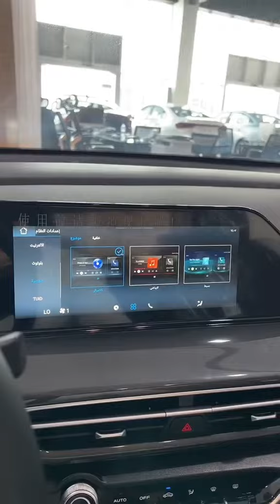شانجان ايدو بلس سمارت 2023: فخامة ذكية بأسعار مناسبة!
هل تبحث عن سيارة سيدان متوسطة الحجم تجمع بين الأداء القوي والتصميم العصري والتكنولوجيا الذكية؟ والسعر المناسب ؟ شانجان ايدو بلس فئة سمارت 2023 هي الخيار المثالي لك!